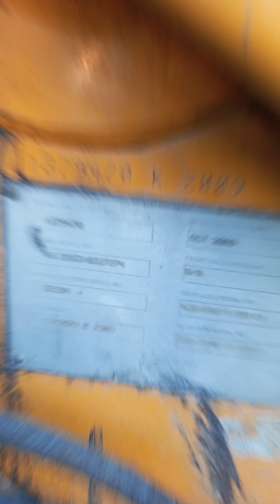old model jcb 3dx 2009 model cutting soil fast